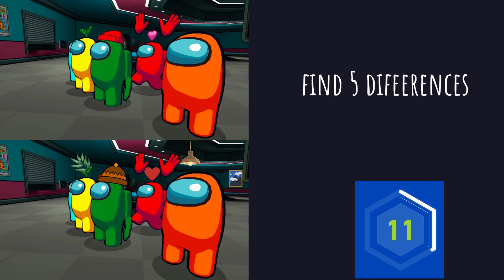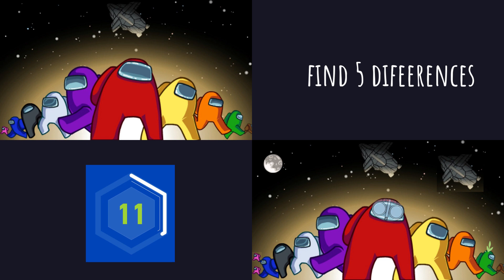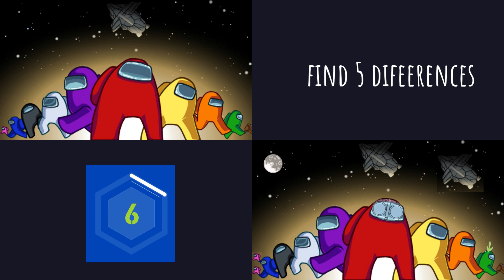Among Us Find The Differences Games / Among Us / Brain Games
Happy Friday and Have a nice day with Among Us Find The Differences guys...

Good Luck